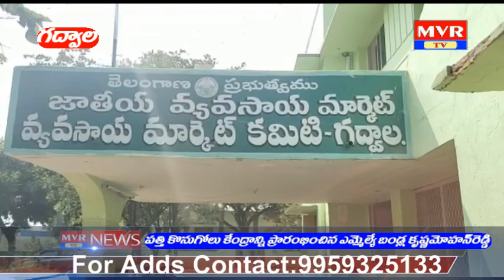7 pm mvr news 08-11-19